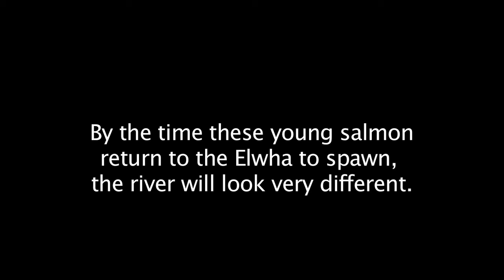Lower Elwha Hatchery to restore fish stock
Rather than wait for another 50 to 100 years, members of the Lower Elwha Klallam Tribe are hoping hatchery fish will hasten the return of the salmon to the Elwha river.

The tribe built the new fish hatchery, which was finished in May, as part of the Elwha River restoration project.

Because of the dams, only five miles of the Elwha river have been available for use as salmon spawning grounds for nearly the last century.

Following dam removal, which begins in September, salmon will regain access to about 65 miles of the river. The first salmon from the Lower Elwha hatchery will be release next May and the tribe plans release about 1.5 million fish annually throughout river system.

Produced by Katie Campbell at KCTS 9 in Seattle.